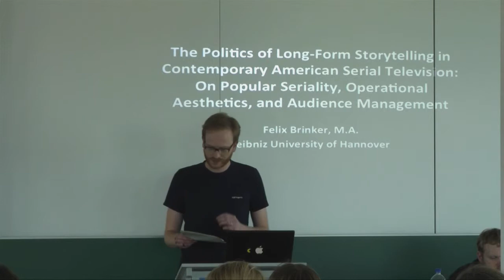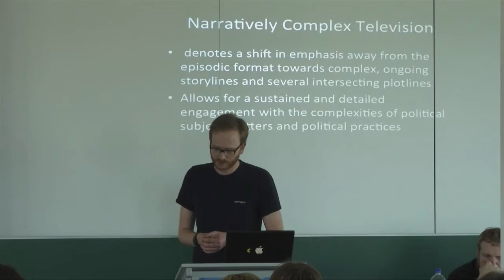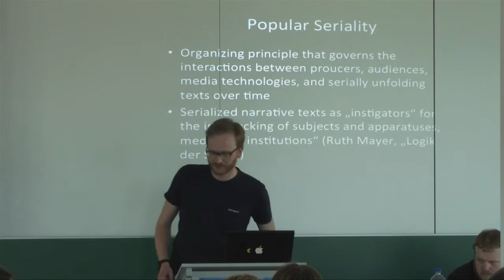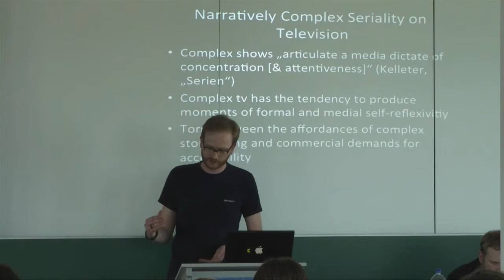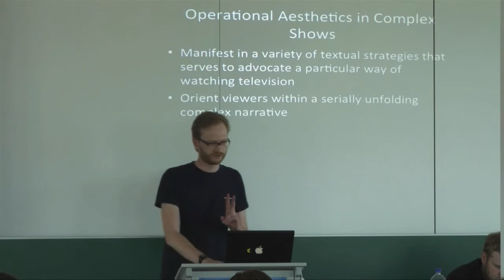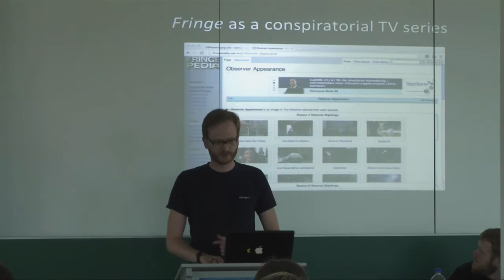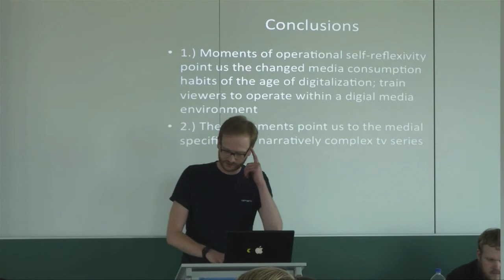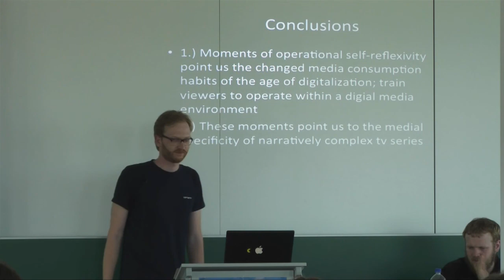Felix Brinker. "The Politics of Long-Form Storytelling in Contemporary American Serial Television"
Felix Brinker: "The Politics of Long-Form Storytelling in
Contemporary American Serial Television: On Popular Seriality, Operational Aesthetics, and Audience Management"

20-22 June, 2013. Leipzig